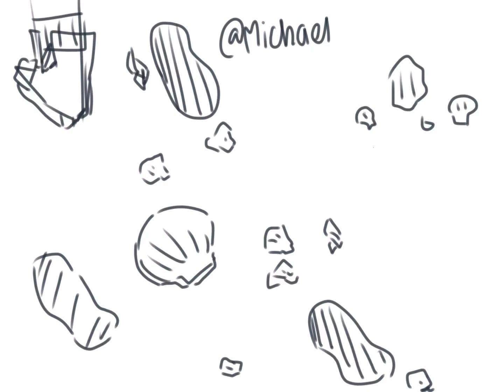Seaside Adventures | Animatic | FuniBunni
Helooo! I haven’t been posting in a while and I know that 😌 So, I decided to make a Konoha and Michael video ✨✨✨
This took longer than expected because i took breaks from it- Anyways I might make another video soon, it could be a meme animatic or anything I don’t rly know.

Credits:

-Animatic by me

Apps used:

-Videoshop
-IbisPaint
-Photos
-YoutubeStudio